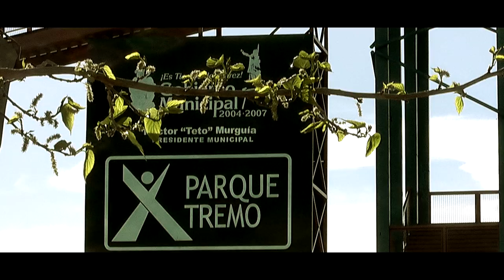BMX JUAREZ 2012: Atom Cyclist Presents Welcome to the Team. Dante Schaefer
te dejamos ahora con el video de bienvenida de dante Schaefer al team de bmx de Atom cyclist.

Esto de ninguna manera significa que dante deja de ser parte de BMXJUAREZ. asi que no piensen mal,  :D